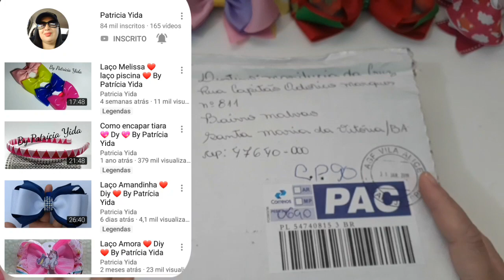Pingentes e Acessórios para fabricação de pulseiras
Canal da Patricia yida